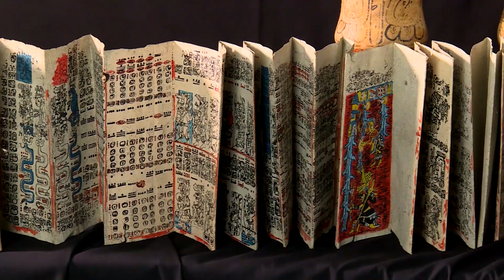Día Internacional de los Pueblos Indígenas - Guatemala